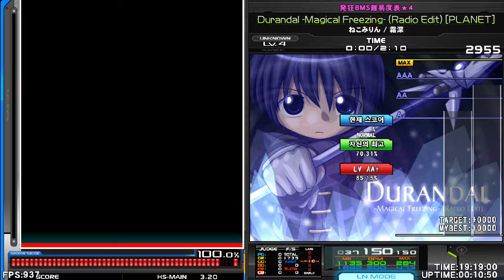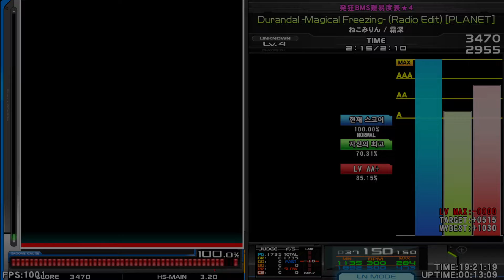[BMS] 段位認定 発狂二段 AUTO PLAY